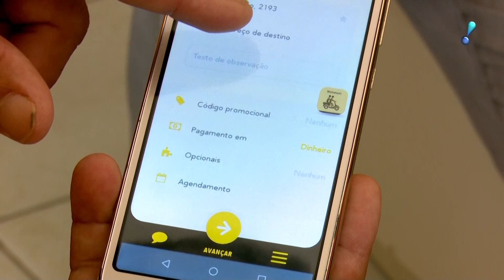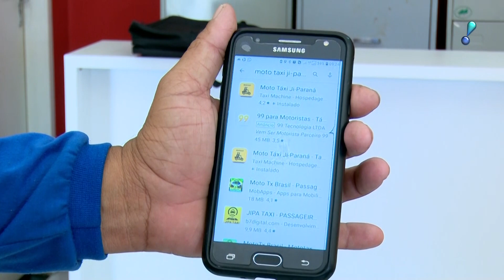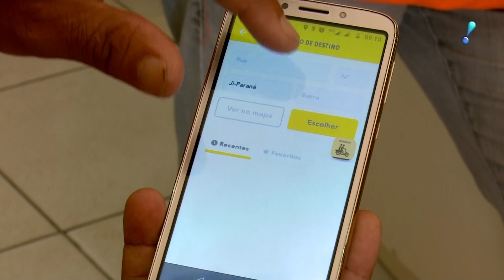MOTO TÁXI DE JI-PARANÁ AGORA CONTA COM APLICATIVO PARA CELULAR